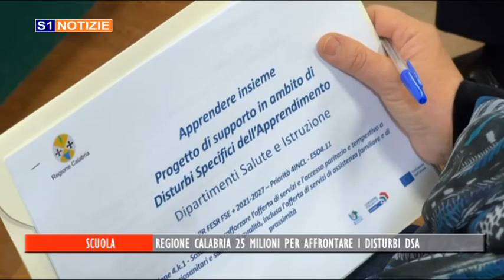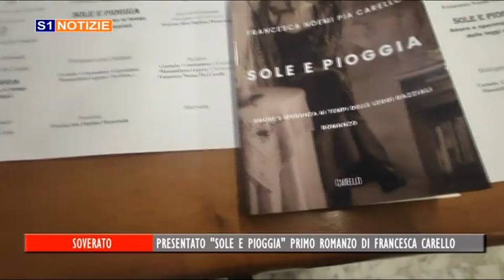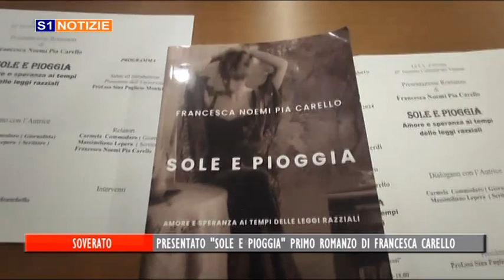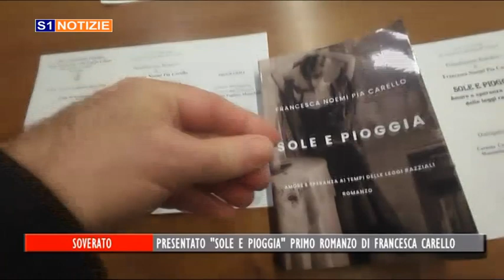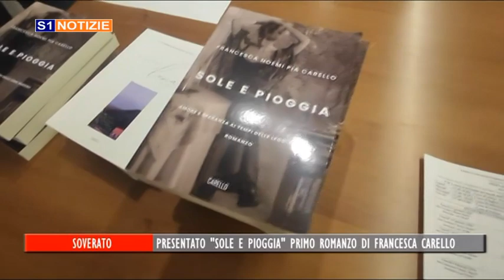tg 16 febbraio 2024